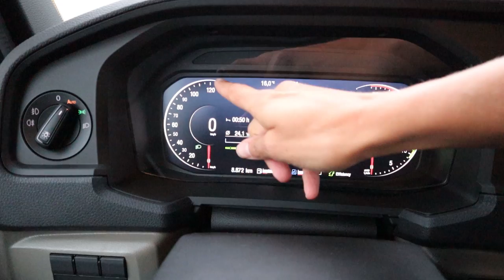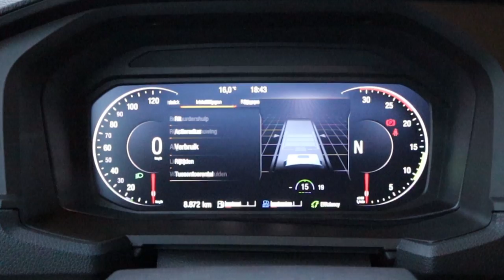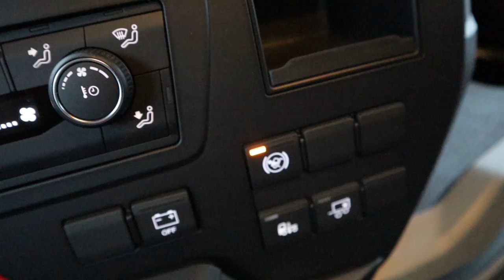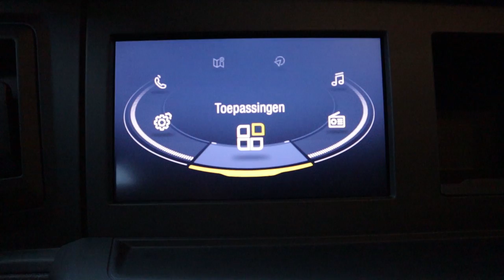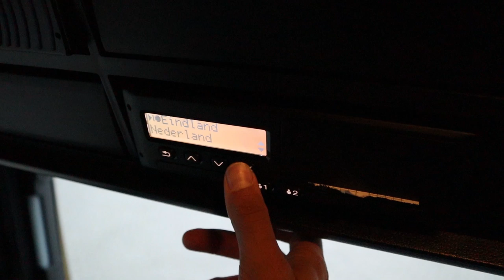Nieuwe MAN TGX review na twee maanden touren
Man, wat heb ik een paar mooie weken achter de rug! Van augustus tot oktober mocht ik op tour in Noord-Holland en Friesland met de nieuwe MAN TGX: International Truck of the Year 2021! We hebben klanten en nieuwe relaties van dealers BTS en Wierda Bedrijfswagens kennis te laten maken met deze nieuwe truck. Gezamenlijk hebben we veel bedrijven mogen bezoeken en hebben we zoveel mogelijk mensen laten rijden in deze 'gouden leeuw'. Zelf heb ik er intussen ook de nodige kilometers mee geredenen en uren in doorgebracht. Het leek mij daarom leuk om een deel van de kennis over de TGX die ik heb opgedaan met jullie te delen.

Willen jullie in de toekomst meer van dit soort reviews zien? Laat het mij weten in de comments!

Deze video is een volledig eigen initiatief, onbetaald en ongescript. BTS en Wierda Bedrijfswagens, bedankt voor het vertrouwen en de mooie samenwerking in deze tourperiode (en Marco voor de hulp bij het filmen van de uitleg aan de buitenkant).

Droneshots: Rob Bergevoet
Rollingshots: The Showtruck Channel

'Find out what drives you, discover your path and enjoy the ride!' ITSMYDRIVE®